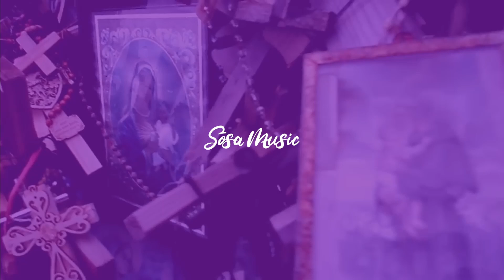[FREE] Платина Type Beat "Sosa Music" Free Trap Beats 2021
Платина Type Beat 2021 - Sosa Music Free Trap Beat 2021

Free for non profit use only - Must always credit in title (Prod. Chesy)